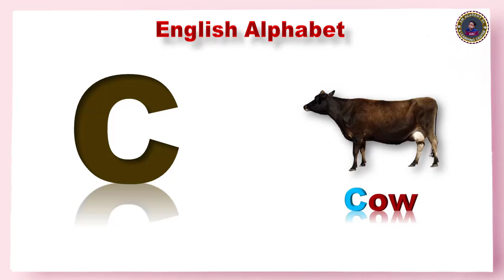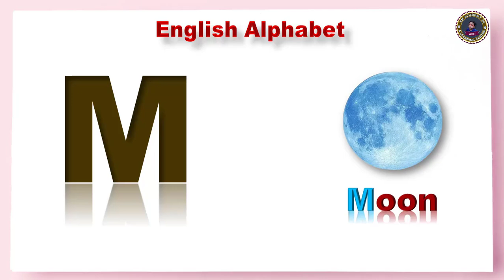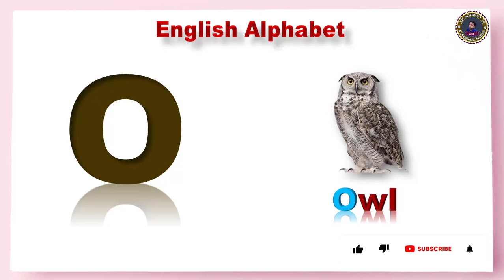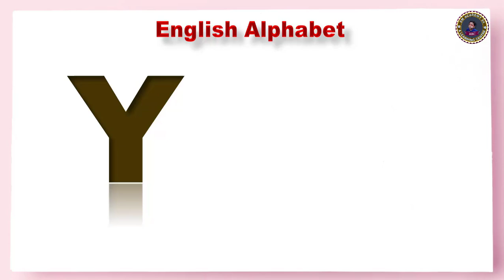Learning English Alphabet ABCD | Alphabet Learning with Picture for kids I English Alphabet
In this video about, ✅Learning English Alphabet ABCD | Alphabet Learning with Picture for kids I English Alphabet

👉Search me in Google
You can Share your ideas in your comment box

About this video: Alphabet,English Alphabet, English Alphabet Learning With Picture